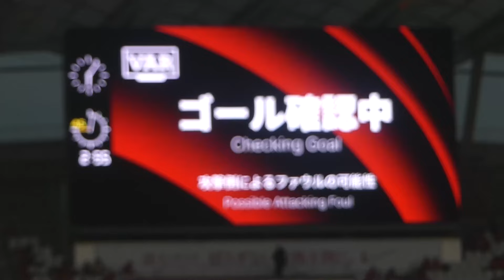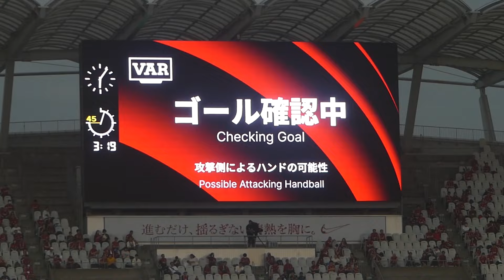選手入場➡︎キックオフ🔥初っ端VARに歓喜の西野奨太😁➡︎落胆😇鹿島アントラーズ🆚北海道コンサドーレ札幌2024.7.6J1🏟️カシマスタジアム